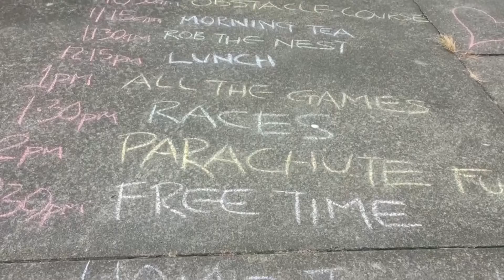Holiday programme reaches Southland’s rural communities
Southland organisations are ensuring no children are left bored this school holidays – no matter how far away they are.
The Southland District Council School Holiday Programme has been delivering fun and games to rural Southland communities throughout the holiday period.